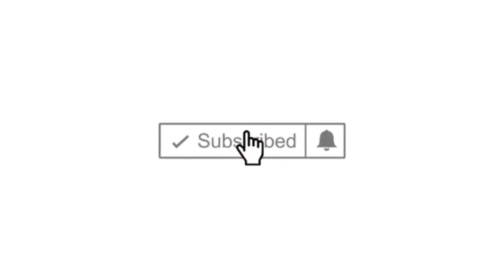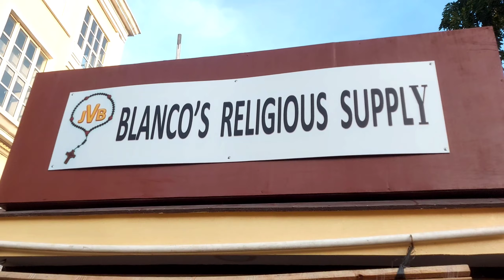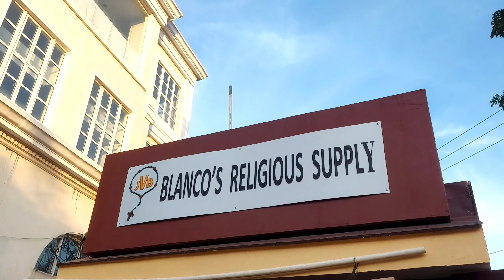Cebu City - 🇵🇭 WALKING TOUR [ 4K ] santo niño plaza